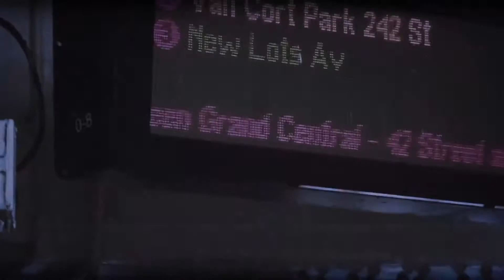SaibotzBeatz - LOST [Official Music Video]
[ LOST | Phonk music ] Prod. SaibotzBeatz

PHONK | NIGHT DRIVE | MIX | TRAP | WAVE